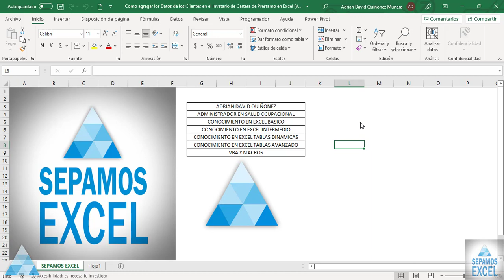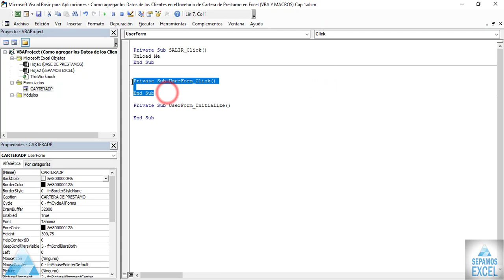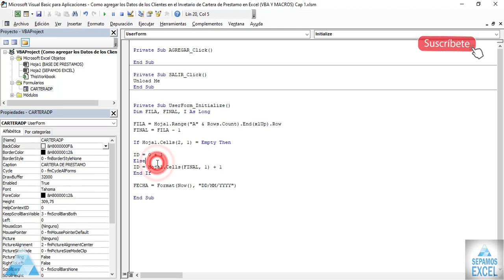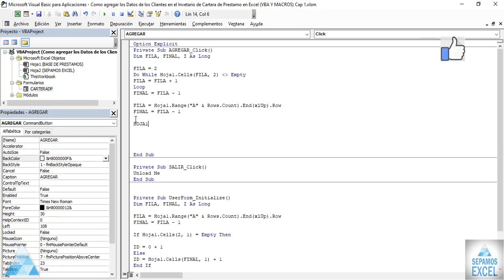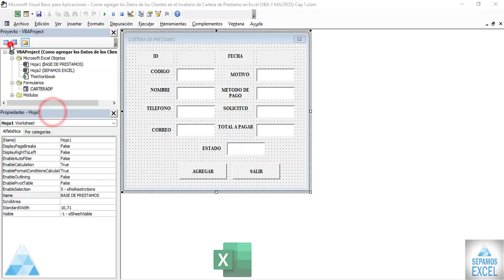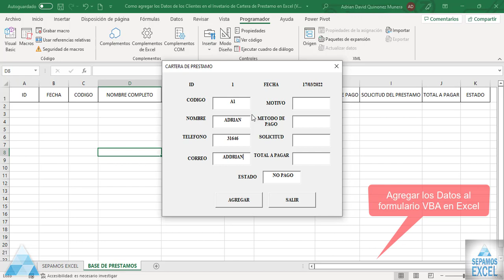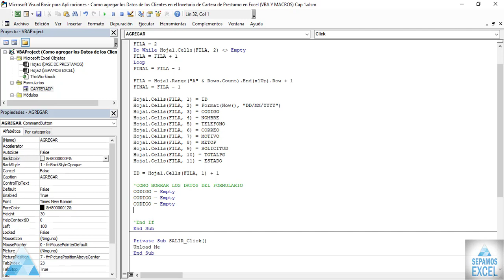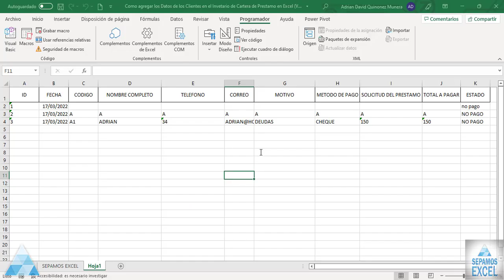Como agregar los Datos de los Clientes en el Inventario de Cartera de Prestamos en Excel VBA Cap1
Y con el concepto de cartera se define las deudas de los clientes de una empresa, deudas provenientes de las ventas que se hacen ya sea a crédito o efectivo, según lo disponga el cliente y llegue en acuerdo con el vendedor o empresa.
00:00 Intro del Video de Sepamos Excel @sepamosexcel
0:07 Presentación del Video de Sepamos Excel @sepamosexcel
0:24 Como agregar los Datos de los Clientes en el Inventario de Cartera de Prestamos en Excel (VBA Y MACROS) Cap1
0:57 Como Cambiarle el nombre a la hoja en Excel
1:10 Como Entrar al programador en Excel (ALF + F11) En Excel
1:28 Como Poner un Botón de Comando en el Formulario VBA en Excel
1:48 Como Cambiarle el nombre al Botón de Comando  en el Formulario VBA en Excel
2:05 Como Usar o Trabajar con el Evento Userform en el Formulario VBA en Excel
2:27 Como Declarar en el Formulario los códigos en Excel
4:18 Como Hacer un Consecutivo Numérico en VBA en Excel
5:04 Como Hacer el Formato Fecha en el Formulario VBA en Excel
6:20 Como Darle formato texto a los Textbox en el Formulario VBA en Excel
6:57 Como Hacer el formato texto al Textbox en el Formulario VBA en Excel
7:39 Como Poner la Option Explicit en el Formulario VBA en Excel
7:58 Como declarar en el Botón de Agregar en el Formulario VBA en Excel
9:40 Código para agregar los datos en el Formulario VBA en Excel
12:16 Agregar datos a la hoja de Excel el en el Formulario VBA en Excel
12:38 Copiar y pegar los datos en el Formulario VBA en Excel
12:53 Como Ver los nombres de los Comandos en el Formulario VBA en Excel
13:11 Poner el nombre a los códigos en el Formulario VBA en Excel
15:11 Agregar Datos en el Formulario VBA en Excel
16:07 Modificar Datos en el Formulario VBA en Excel
17:07 Como Agregar Datos en el Formulario VBA en Excel
17:39 Como Borrar los Datos Agregar Datos en el Formulario VBA en Excel
19:28 Como Agregar Datos en el Formulario VBA en Excel
20:09 como inhabilitar un Botón de comando Como Agregar Datos en el Formulario VBA en Excel
21:09 Final Del Video de Sepamos Excel @sepamosexcel